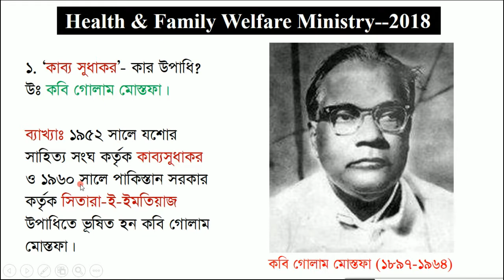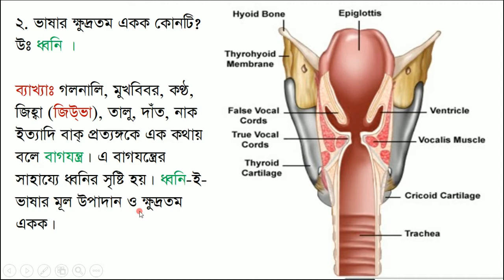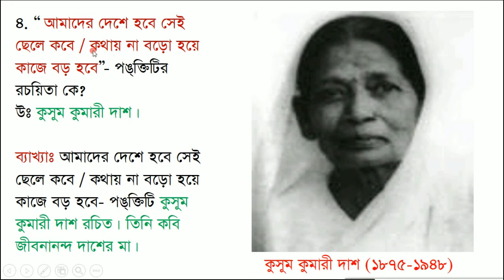ব্যাখ্যা বিশ্লেষণসহ সাধারণ জ্ঞান | পর্ব-২ | Mustafa Sir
স্কুল পর্যায় থেকে শুরু করে সকল প্রকার ভর্তি পরীক্ষার জন্য প্রযোজ্য।